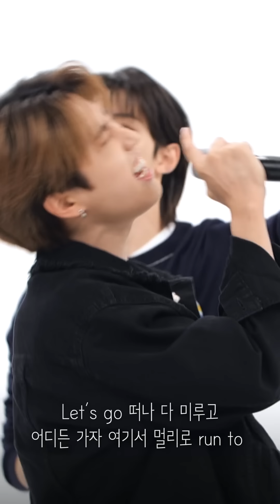[Weekly Playlist+ l 세로캠] Stray Kids ‹Gone Days + TIME OUT› + 죠지 ‹좋아해..› FULL ver. ♬ l EP.583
[주간아이돌 세로캠]
00:00 Stray kids - Gone Days
01:16 Stray kids - TIME OUT
02:47 Stray kids - 좋아해.. (원곡 : 죠지)